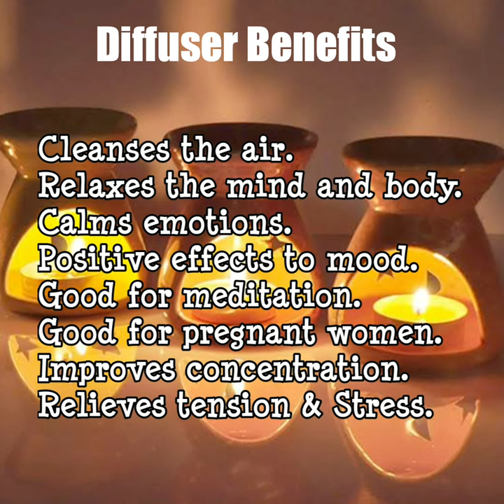How to use Aroma Diffuser | All about Aroma oil candle diffuser | AROMA BURNER | AROMA DIFFUSER LAMP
CERAMIC AROMA DIFFUSER WITH 2 CANDLES, 10ML AROMA OIL = 159/- 😇👇

6PC AROMA OILS, EACH 10ML = 189/-😇👇

Any suggestion can be mentioned in comment box below, I will definitely consider all your thoughts wholeheartedly 🤩.

All the content published in this channel is our OWN CREATIVITY. In case you need to use our content for any purpose, Please write to us on –